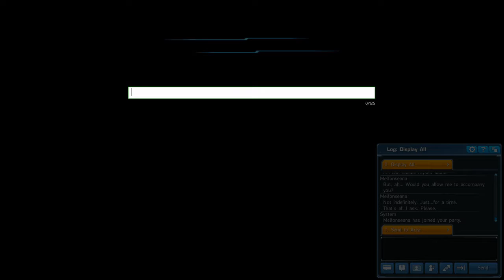Phantasy Star Online 2, Episode 1 - Part 8: Papers, Please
Not related to the game of the same name.